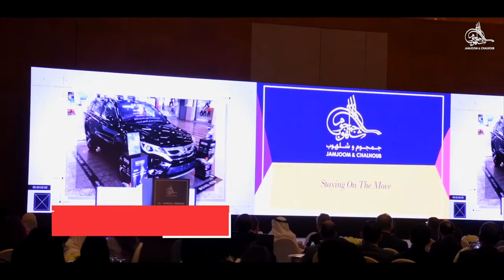ANNUAL SEMINAR 2018 SLOW MUSIC HD